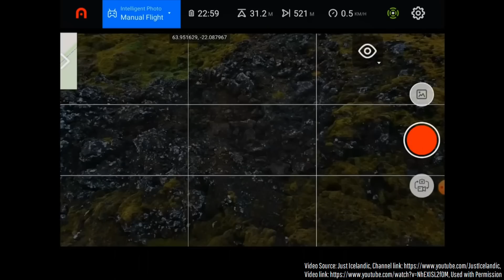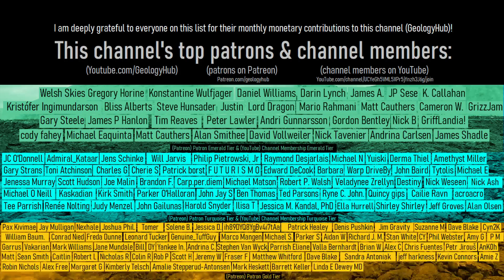Iceland Volcano Update; Gas is Rising from the Ground at the Krysuvik Volcano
On September 10th of 2023, unusually warm patches of ground were observed alongside volcanic gas rising from those same patches in an area where they did not previously exist. It appears that some form of changes are occurring to the Krysuvik volcano's hydrothermal system, although this is not necessarily caused by underlying magma. This video outlines three possibilities as to why these new fumarole gas vents may have appeared.

A special thanks and also please subscribe who graciously allowed me to use his drone footage published in one of his YouTube videos in addition to 4 of his drone thermal images.

Thumbnail Photo Credit: Frame grab from a video by Just Icelandic, Video Channel link: YouTube.com/JustIcelandic. This image was then overlaid with text in addition to GeologyHub made graphics (the GeologyHub logo & the border overlay).

Sources/Citations:
0:00 New Fumaroles
1:45 Possibility 1
3:03 Possibility 2
3:14 Possibility 3
4:03 Conclusion